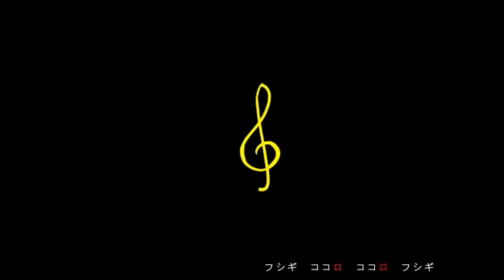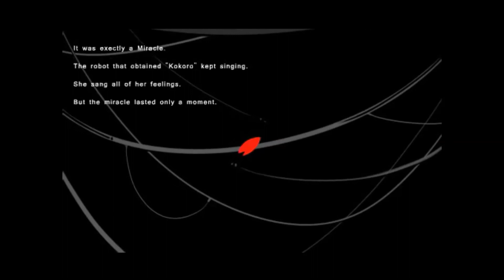【旗魚樂音水族箱】ココロ【カジキxリアル】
RC:25906566(Hope  Dream)、26133885(傲嬌的聖堂)

ＰＶ已經過授權：
20 Mar 14, 02:15
亞瑟: 非常感謝!
17 Mar 14, 07:17
グラ: 亞瑟 您好，使用於翻唱是可以的，謝謝。
17 Mar 14, 02:38
亞瑟: 不好意思,關於你畫的ココロ的PV,我跟友人想翻唱,可以給PV的授權嗎?

旗魚日名：カジキ
亞瑟日名：リアル

亞瑟：下次搞笑一點好了w那麼正經，不像我
旗魚：好阿www(?